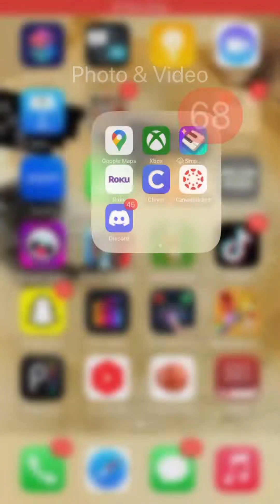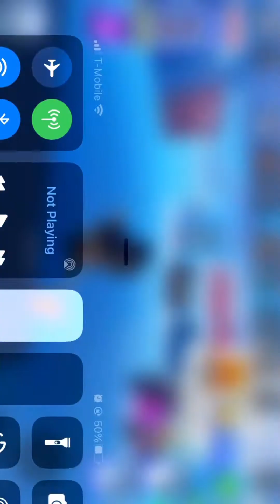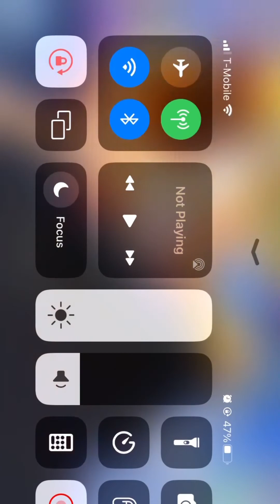Me playing blade ball with my little sister (Kittypenny7)